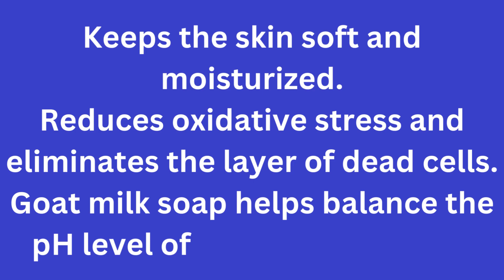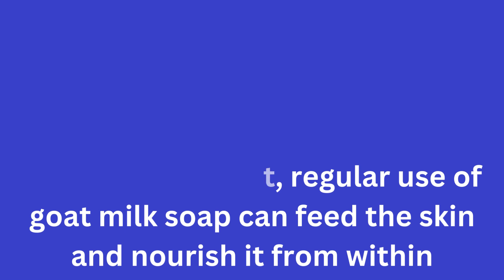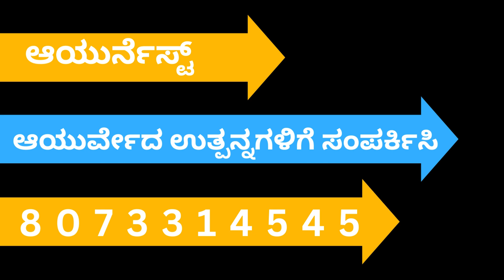Goat Milk Soap by Revinto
Revinto- Goat Milk Soap are rich in natural ingredients, which work gently without causing excessive dryness.

The best part is that goat milk can penetrate the surface layer of the skin fast and provide each of our tissues sufficient amounts of nutrients. In short, regular use of goat milk soap can feed the skin and nourish it from within.

Keeps the skin soft and moisturized.

Reduces oxidative stress and eliminates the layer of dead cells.

Goat milk soap helps balance the pH level of our body perfectly